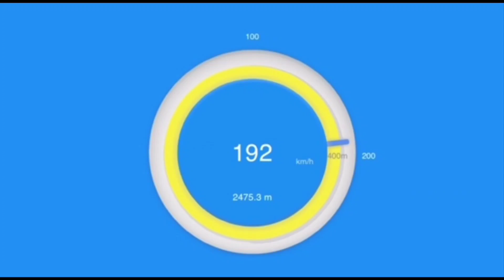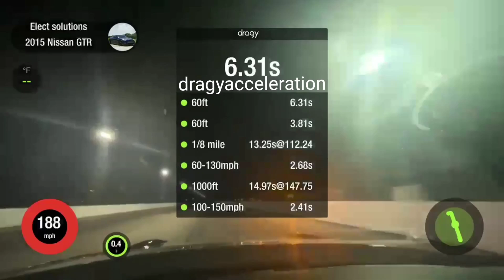Nissan GT-R built by Cicio-Performance at MITM ELITE Roll Race @dragy acceleration from 80-304 km/h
THE WINNER 🏁🏆
from MITM ELITE ROLL RACE
🚦40-50mph / 1500 ft (457m)
1. run with 189 mph (303 kmh)

🔧 Xenith R Turbokit
🌪 2×Precision 64mm turbos.
💨 2.75 bar boost (40psi)
🛢 Race gas

Dragy acceleration ⏱
100-200 km/h ❗
200-300 km/h ❗

•EUROPA 🇩🇪🇬🇧/ USA 🇺🇸
DRAGY GPS PERFORMANCE BOX ON SALE NOW!⬇️

dragy_acceleration